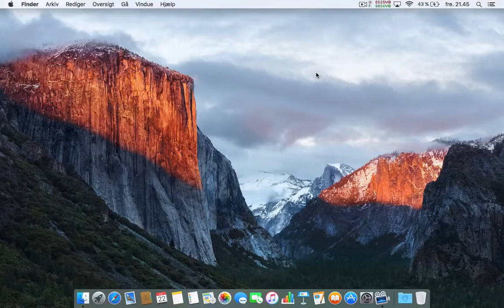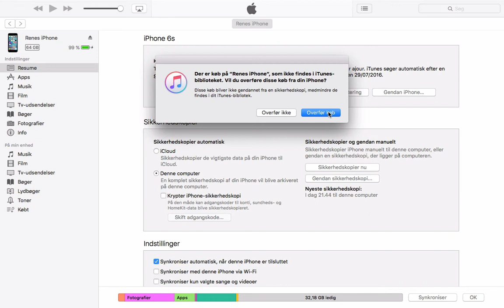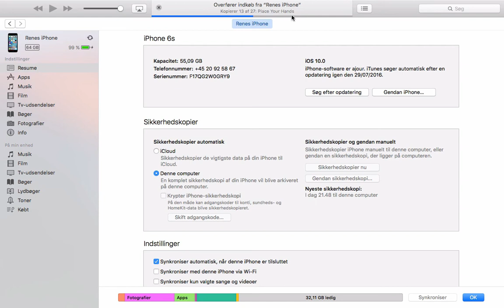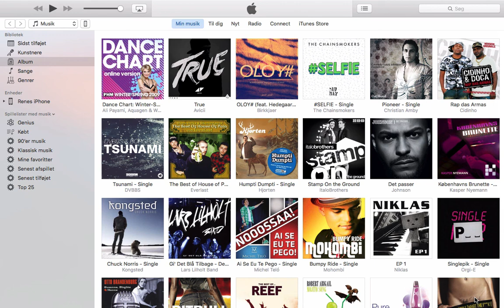iOS - Sikkerhedskopi af iPhone til iTunes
I denne video viser jeg hvordan man sikkerhedskopier sin iPhone/iPad til iTunes